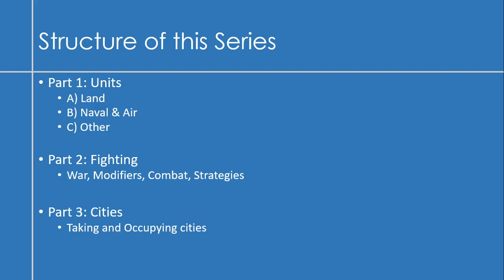Civilization 6 War and Combat Introduction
Part 1A: Land Units